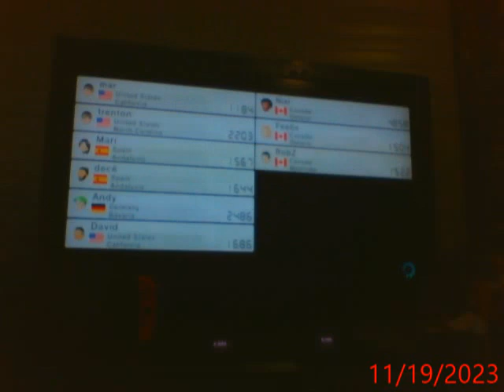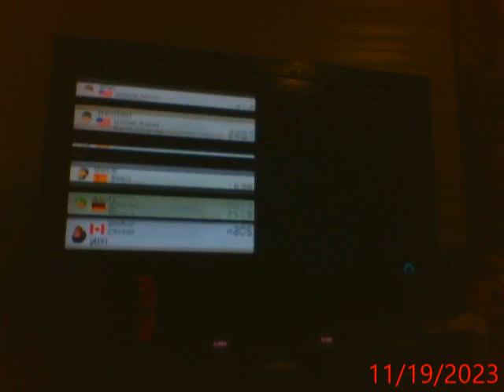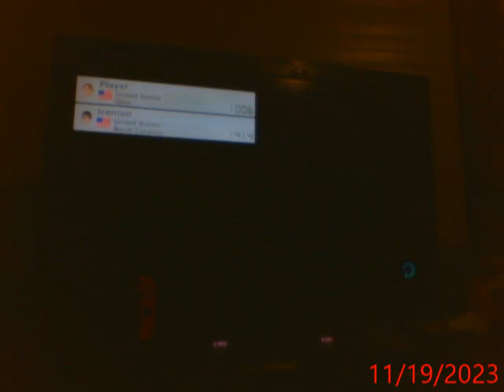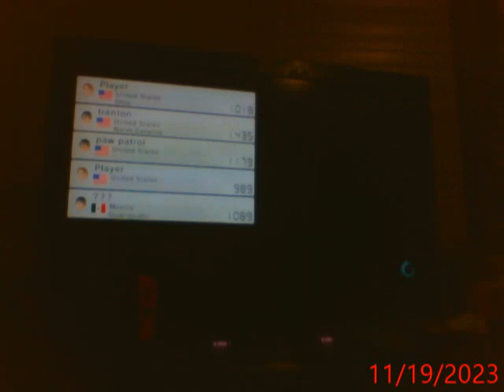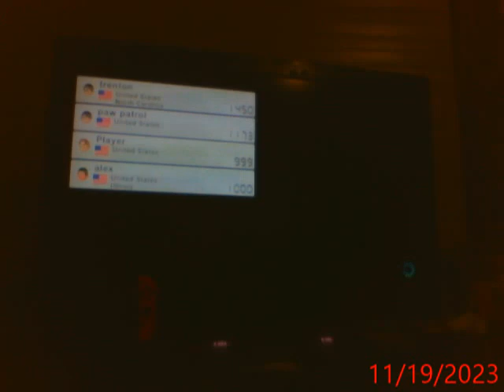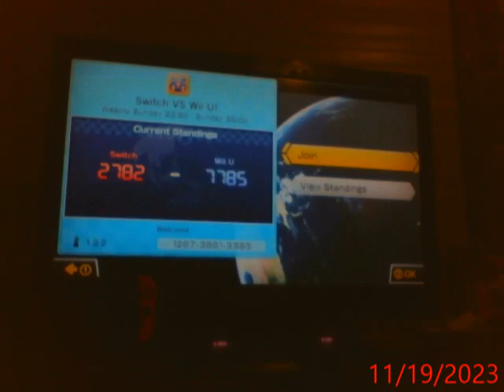Lets play Mario Kart 8 part 13 (Online Races/Battles part 12!)